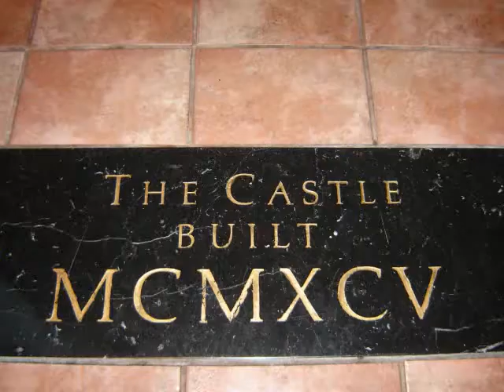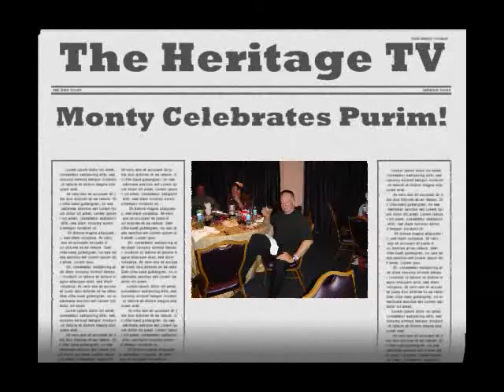Jewish Purimm Party in Orlando.flv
Coverage of 2009 Purim celebration at Chabad South Orlando with Rabbi Konikosky